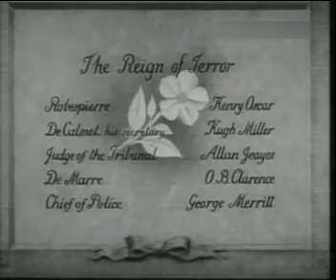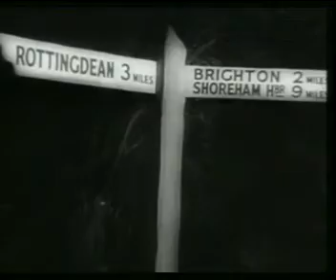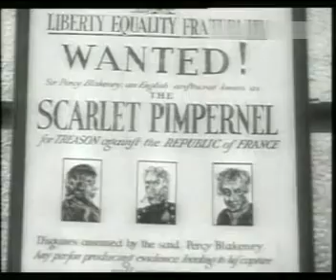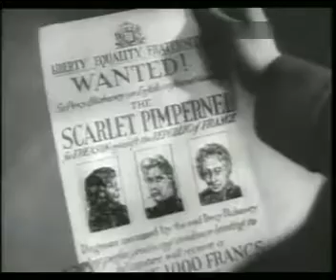◍ Il trionfo della Primula Rossa ◍ Film Completo (1937) Dramma, Thriller, [ITA] @HollywoodCinex™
La Primula Rossa - Film completo in italiano - film-thriller-Storico-Dramma-Biografico

   ◮ Il trionfo della Primula Rossa  ◮ 1937

  Film Thriller Drama STORICO

Non si intende in nessun modo fare lucro e/o violare il copyright con questa pubblicazione .Per qualsiasi tipo di controversia o dubbio riguardante il ©️opyright potete contattarci su

 ★ Il trionfo della Primula Rossa  :

1 ora 34 min (94 min)
1 ora 28 min (88 min) (USA)
1 ora 20 min (80 min) (stampa TCM)

      Native Title  : ★ Il trionfo della Primula Rossa  ★ (1937)
      Titolo internazionale ★ The Return of the Scarlet Pimpernel

Runtime 1:16:33
Anno  1937
Durata  76 min
Color :  (b/n)
Risoluzione:   984 x 720
   -2.557,25 m  (9 bobine)
Adrian Brunel   Produttore associato
Alessandro Korda    Produttore esecutivo
Arnold Pressburger   Produttore
Musica di            Arthur Benjamin
Fotografia di         Mutz Greenbaum
Montaggio del film di       Filippo Carlotta
Direzione artistica di      Lazare Meerson
René Hubert     (costumi)
Reparto trucco  :
Guy Pearce     Truccatore
Patricia Pearce      Parrucchiere
Oswald Skilbeck     Assistente direttore
Jack Rogerson       Registratore del suono
AW Watkins        Direttore del suono
John W. Mitchell      Operatore (non accreditato)
L. Macleod     Operatore di camera
Eugene Joseff       Gioielliere
Dipartimento Editoriale      William Hornbeck
  (AKA)  :
Brasile  A Volta do Pimpinella Escarlate
Danimarca  Den røde Pimpernel vender tilbage
Finlandia  Punaisen Neilikan paluu
Ungheria  A Vörös Pimpernel visszatér
Italia  Il trionfo della primula rossa
Portogallo  Come Novas Aventuras de Scarlet Pimpernel
Russia  озвращение Алого ервоцвета
Spagna (alternativo)  El retorno de Pimpinela Escarlata
Spagna  El retorno de la Pimpinela Escarlata
Svezia  Röda Nejlikans återkomst
Stati Uniti d'America  The Return of the Scarlet Pimpernel
Jugoslavia (titolo serbo)  Pad Roberspierra
  TRAMA  .
1) Siamo in Francia, ai tempi del Terrore, subito dopo la Rivoluzione francese. Un baronetto inglese s'incarica di liberare il maggior numero di nobili possibile dalle mani del boia. Ma non può far nulla proprio quando arrestano sua moglie, e sarebbe costretto a vederla morire, se nel frattempo non fosse deposto Roberspierre e decretata la fine del Terrore.

2) Durante il periodo del Terrore il nobile inglese Sir Percy Blakeney, da tutti meglio conosciuto come Primula Rossa, salva dalla ghigliottina i nobili francesi, portandoli in salvo in Inghilterra. Per catturare l'imprendibile paladino dell'ancien régime gli agenti repubblicani rapiscono sua moglie tenendola prigioniera a Parigi come esca. Quando Sir Percy sta per capitolare Robespierre viene destituito dall'assemblea.

20 October 1937.

★ Alcuni dei filmati e alcuni dei set di The Scarlet Pimpernel (1934) vengono riutilizzati in questo film.
★ Questo film è stato incluso nella prima presentazione televisiva sindacata di un pacchetto di importanti lungometraggi di studio sulla televisione americana; ha debuttato a Boston domenica 11 luglio 1948 su WBZ (Canale 4) seguito da Chicago lunedì 19 luglio 1948 su WGN (Canale 9) da Philadelphia venerdì 20 agosto 1948 su WFIL (Canale 6) da New York City, domenica 5 settembre 1948 su WPIX (Canale 11) da Baltimora sabato 20 novembre 1948 su WMAR (Canale 2), da Los Angeles martedì 7 dicembre 1948 su KTLA (Canale 5), da Atlanta mercoledì 23 febbraio 1949 su WSB (Canale 8) e da Dayton lunedì 9 maggio 1949 su WHIO (Canale 13). Il pacchetto consisteva di 24 produzioni di Korda originariamente pubblicate nelle sale tra il 1933 e il 1942.